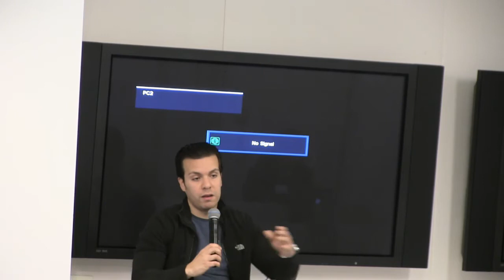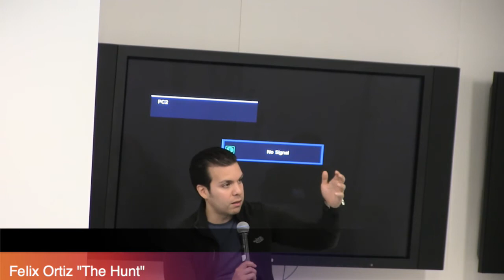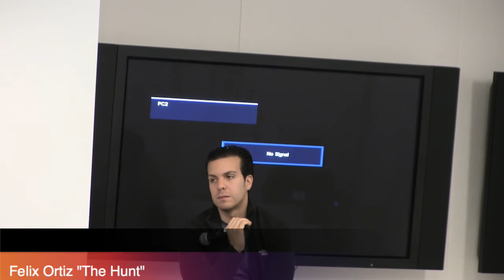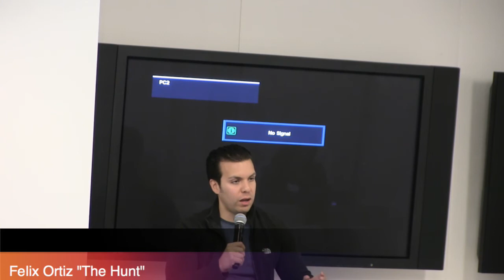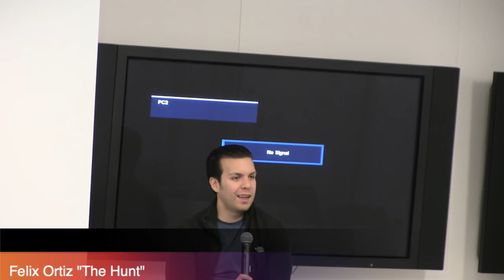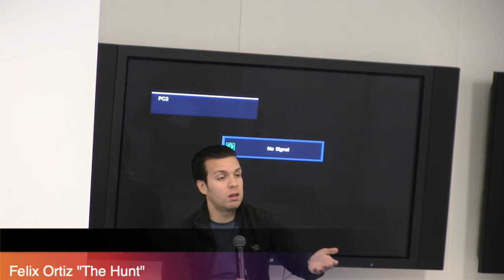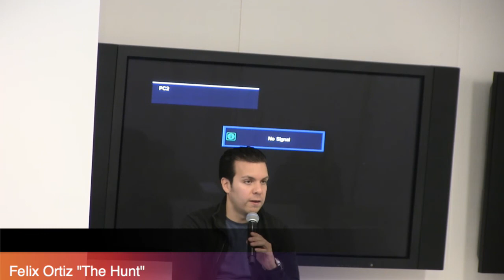"The Hunt" featuring Felix Ortiz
Learn the ins and outs of how to raise capitol for your startup